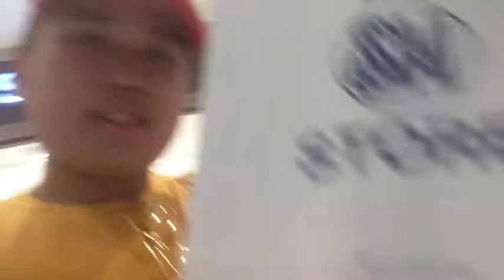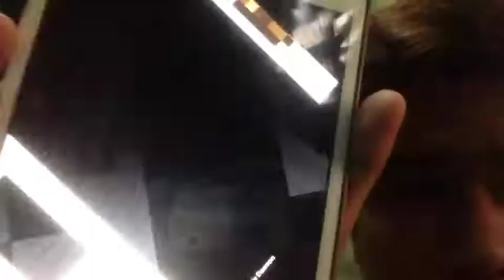FATHER'S DAY!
Jay pastel